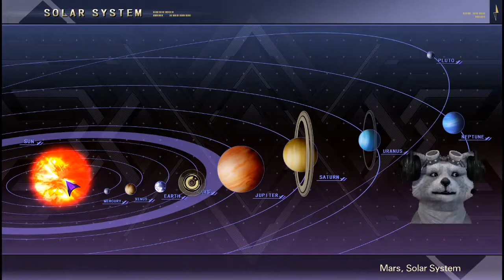Super Robot Wars V - [PC/English] Scenario 3 "Memories of A Fallen Star"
This is Scenario 3 "Memories of the Fallen Star" Gameplay. The Yamato reaches Jupiter only to be greeted by a Bio Brain of Amuro ray, and the remnant of Jupiter empire.